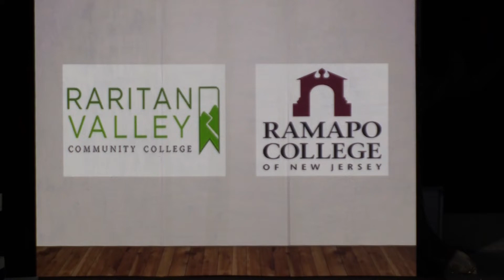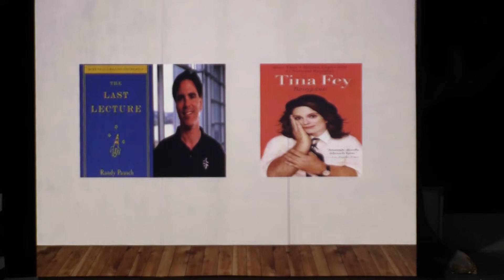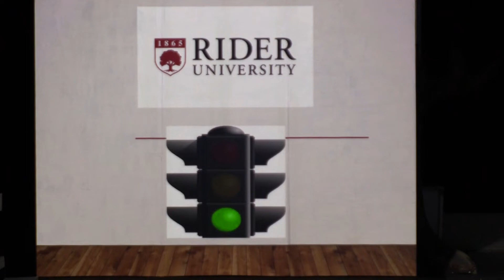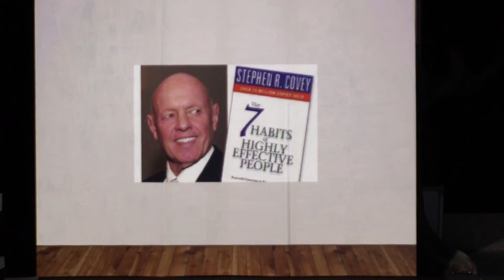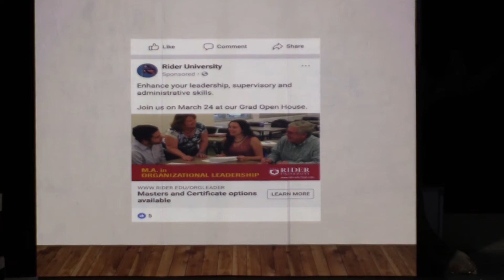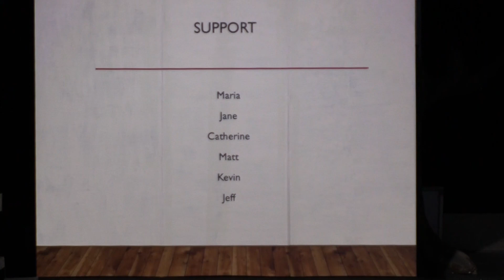Jonathan Lopes - The Business of Human Experience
Learn about Jonathan's educational road and how metaphoric red and green lights led to a career as an educator supporting students on their drive of exploration.

Jonathan Lopes is a proud first-generation college graduate and United States citizen. He serves as a PA college advisor and professor. He is proudly left-handed.

From PechaKucha Night York's May 11, 2022 event, held at DreamWrights Center for Community Arts. Video by Randy Flaum.